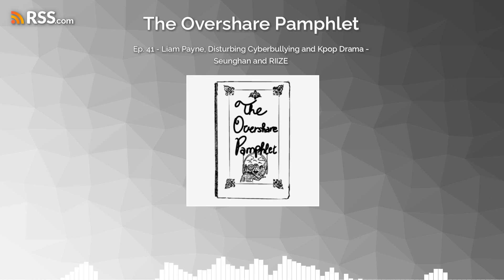Ep. 41 - Liam Payne, Disturbing Cyberbullying and Kpop Drama - Seunghan and RIIZE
Today's episode: today we are getting into some very serious topics. First off I will be addressing the very tragic passing of Liam Payne of One Direction as well as the very disgusting behaviour of many people online commenting on this matter. This is sort of a way of exploring the dark side of cyberbullying that knows no limits, not even in front of the death of a person. Cyberbullying is also another crucial element of the recent events surrounding Seunghan of RIIZE and the gap between Korean and Western Kpop fans. Buckle up for more Kpop drama, as I will also be briefly covering Hanni (from NewJeans)'s speech against bullying in the work place.